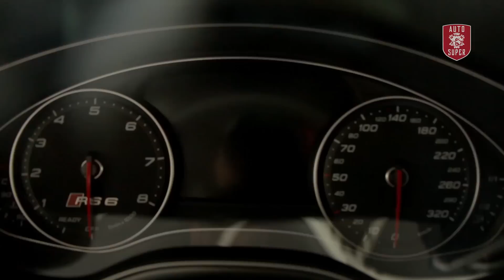Testando uma RS6 de 750cv e muito mais no Auto Super Visita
Confira o vídeo da Auto Super testando a Audi RS6 de 750cv e um Audi A3 Sedan 2.0 com o Neto da PITSTOPSHOP e uma entrevista completa com o executivo de vendas da Audi Center Pinheiros, Walter Bueno de Andrade!